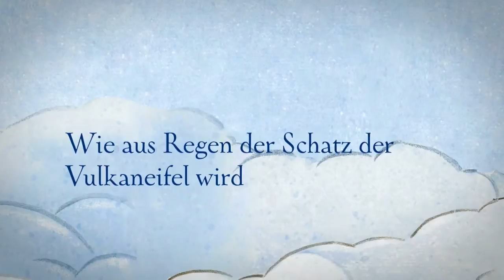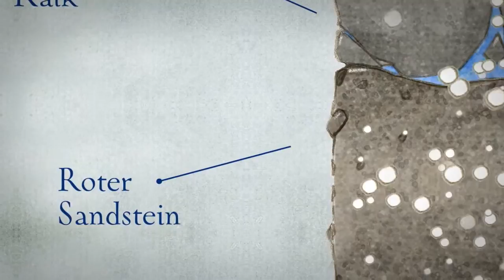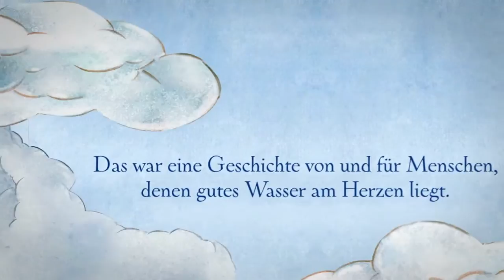Gerolsteiner Kinderbuch Tropfenreise Deutsch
Gerolsteiner Mineralwasser - Wie aus Regen der Schatz der Vulkaneifel wird

Das Video "Die Tropfenreise" zeigt die Geschichte von zwei Regentropfen, die auf einer Wolke hoch oben im Himmel wohnen. Eines Tages zieht es die beiden hinaus in die weite Welt – und tief unter die Erde. Wohin sie der Weg führen wird, ist ungewiss. Sicher ist nur, dass ihnen das größte Abenteuer ihres Lebens bevorsteht!